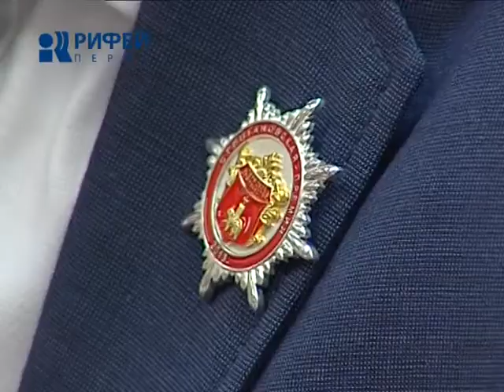Строгановская премия. Пресс-конференция.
Строгановская премия - на поощрение пермских умников и умниц. Обладатели престижной общественной награды поделились впечатлениями от состоявшейся в Москве церемонии и рассказали, как потратят денежное вознаграждение. Напомним, на прошлой неделе в российской столице состоялся 9-ый съезд земляков. Где чествовали лучших из лучших.